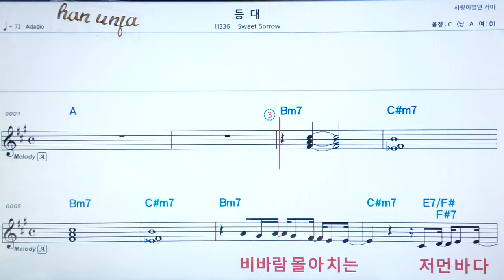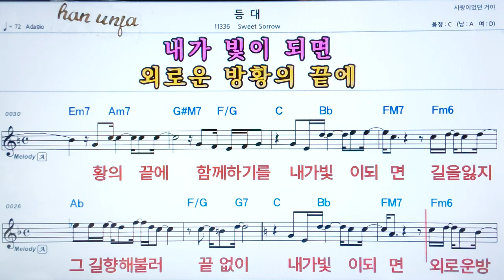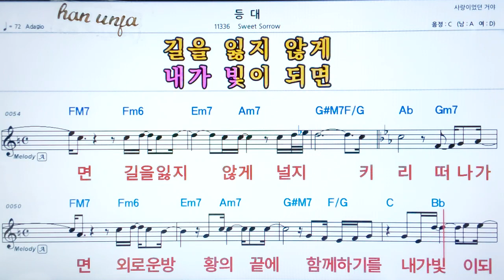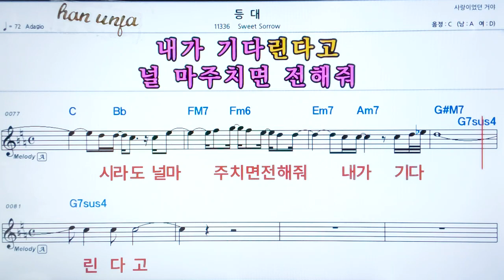💖등대/Sweet Sorrow 👍코드,악보, 가사 ,Karaoke*카라오케 반주